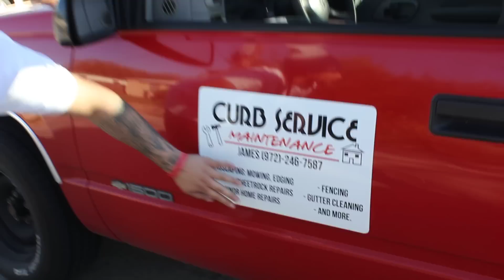A_DAY_WIT_SNO_PART_1